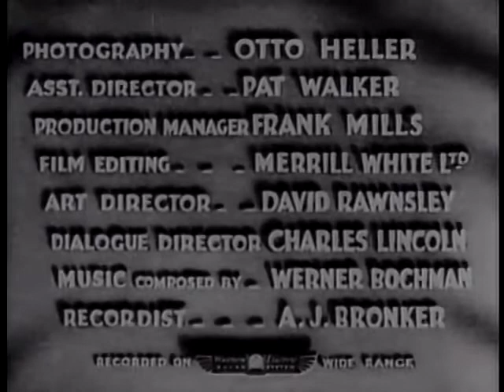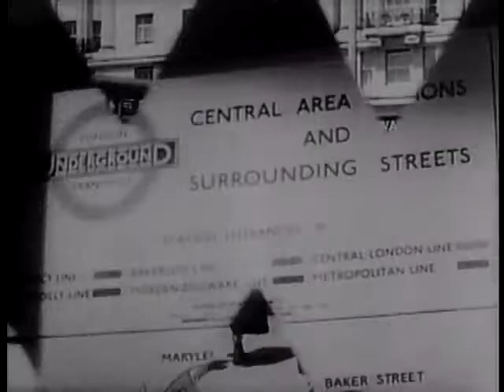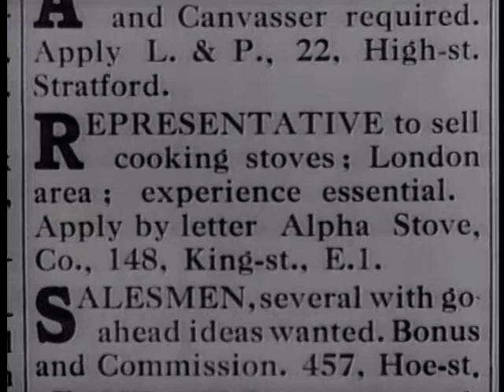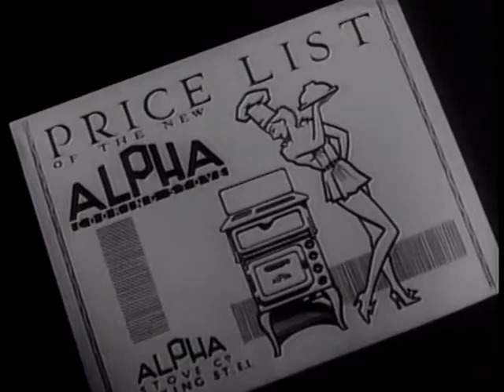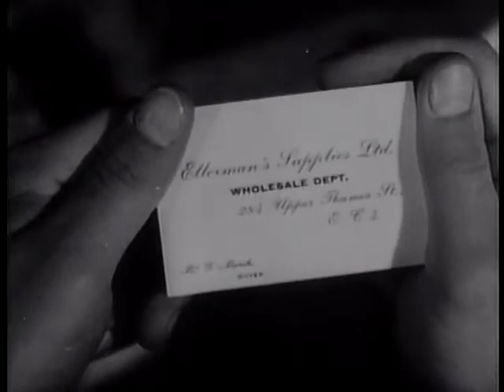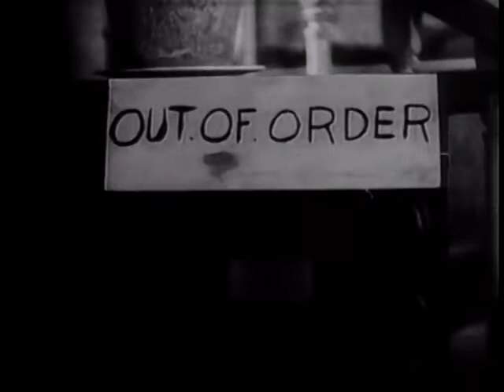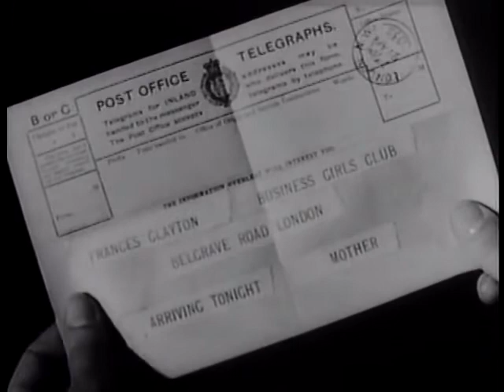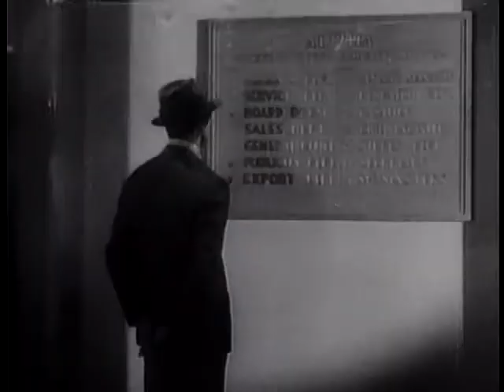The Amazing Quest of Ernest Bliss | The Amazing Adventure | Cary Grant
The Amazing Quest of Ernest Bliss is a 1936 British romantic comedy film directed by Alfred Zeisler and starring Cary Grant. It is a remake of the 1920 film The Amazing Quest of Mr. Ernest Bliss, based on The Curious Quest, a 1919 novel by E. Phillips Oppenheim.